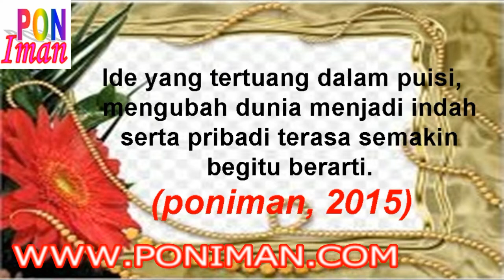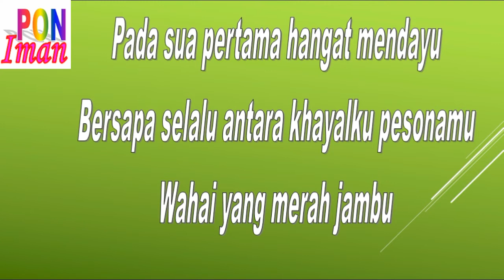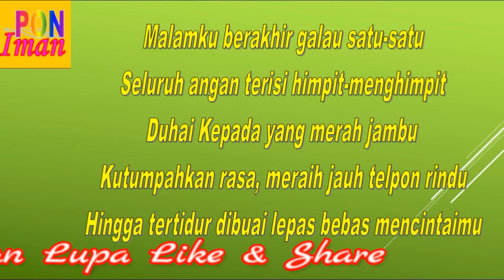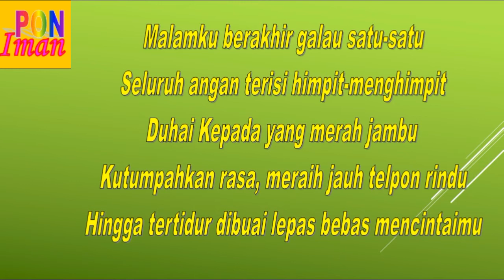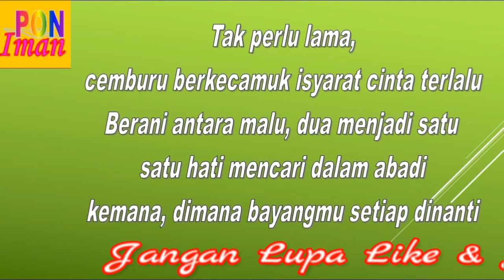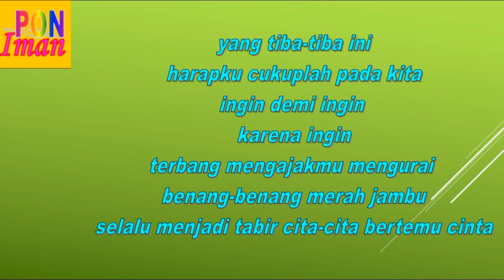Wah... Jadi Tersipu Malu Nih!!! SENYUM MERAH JAMBU - Puisi Karya: PONIMAN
Ide yang tertuang dalam PUISI, mengubah dunia menjadi indah serta pribadi terasa semakin begitu berarti. (Poniman, 2015)